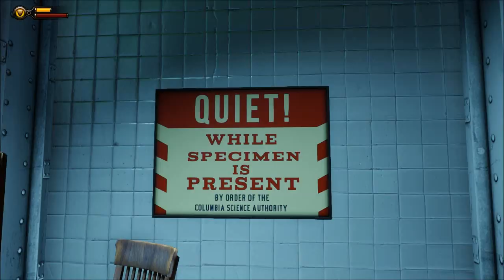Escaping a Zeppelin - 1999 Mode Bioshock Infinite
Finally, we meet her. Soon, she'll meet us I hope.